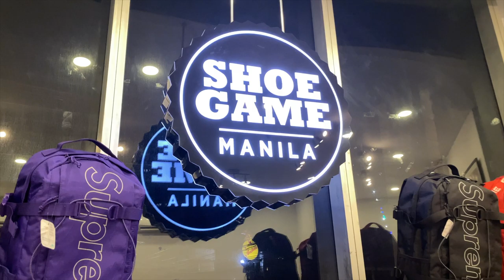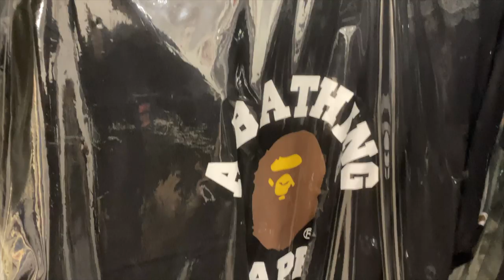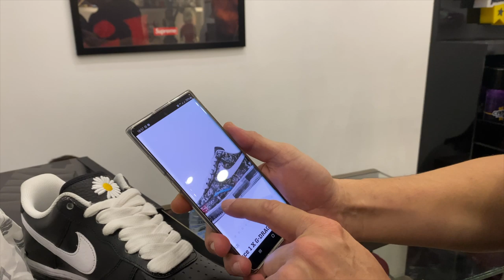Bagong HYPEBEAST SECRET SHOP nag Bukas na! Saan???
We just visited the opening of the latest Hypebeast and Hype Sneaker shop in Metro Manila and this time it is in QC! Lets check out Shoegame Manila QC!